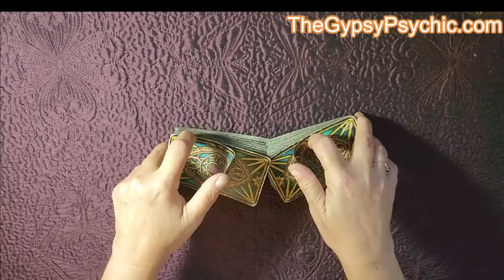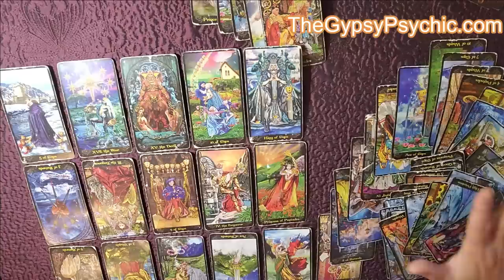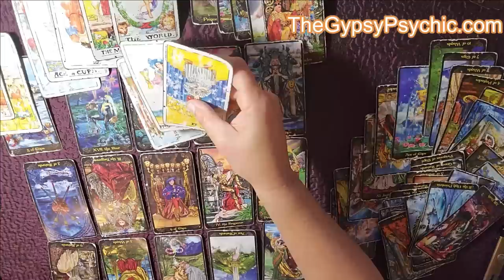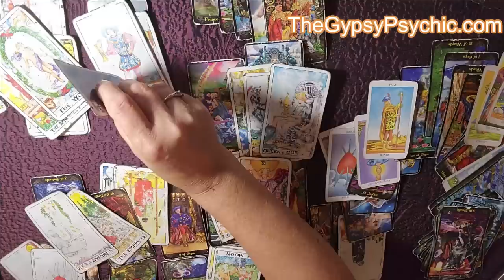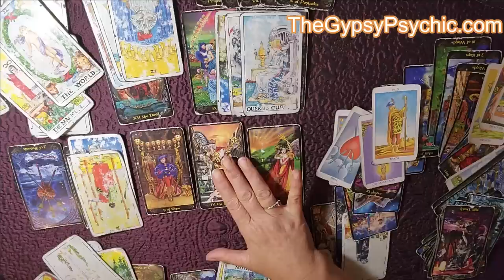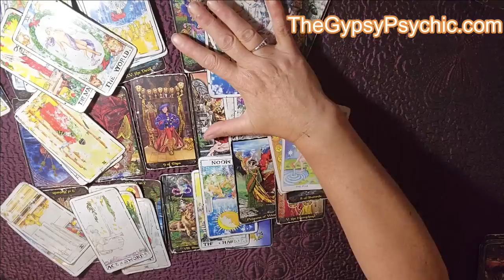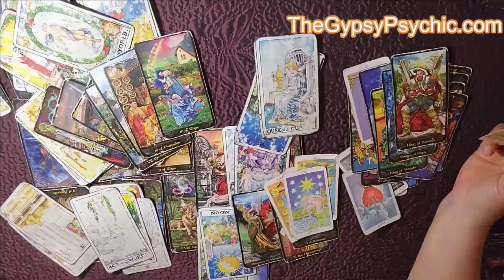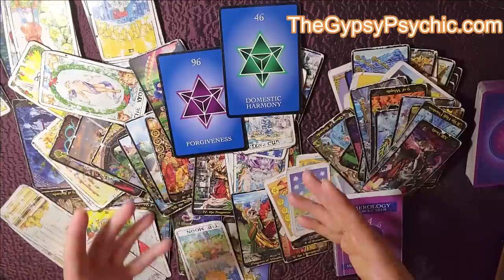TAURUS - I SEE A BEAUTIFUL LOVE RELATIONSHIP IN YOUR FUTURE! (@11:45)